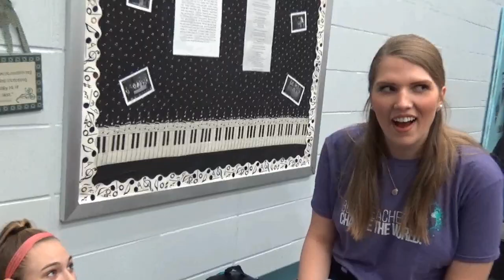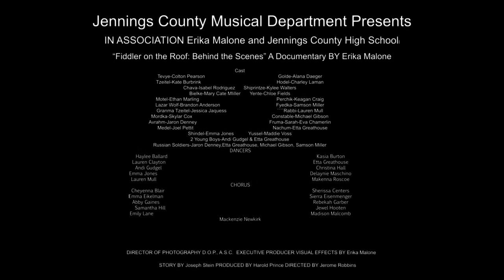2019 Musical Documentary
2019 Jennings County High School Musical - "Fiddler On the Roof" documentary featuring staff and students.